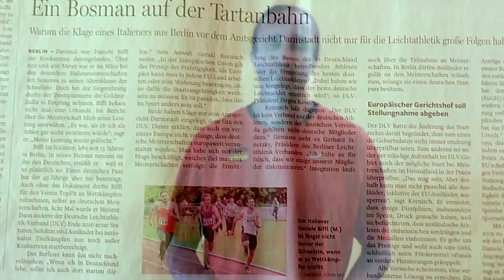DLV: Deutsche Meisterschaften nur für Deutsche - Ein BOSMAN auf der Tartan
dlv Startverbot Leichtathletik Startverbot diskrieminierund in Deutschland # Rassismus in Deutschland

Daniele Biffi
Personal Trainer & Mental Coach
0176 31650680